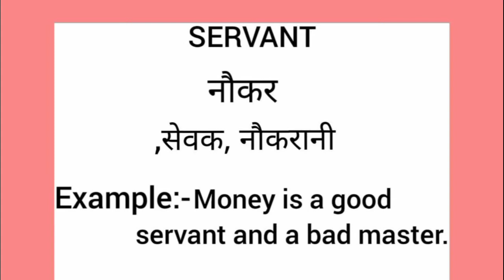Servant meaning in hindi || servant ka matlab kya hota hai || word meaning english to hindi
servant meaning in hindi
servant ka matlab kya hota hai
english to hindi
word meaning
what is servant
servant का हिंदी अर्थ